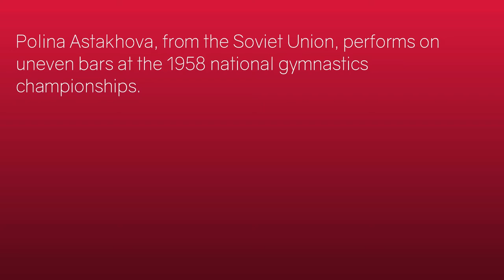Polina Astakhova - Uneven Bars - 1958 USSR Gymnastics Championships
Ukrainian gymnast Polina Astakhova at the 1958 Soviet gymnastics Championships, on uneven bars.

Astakhova won the bronze in the AA competition.